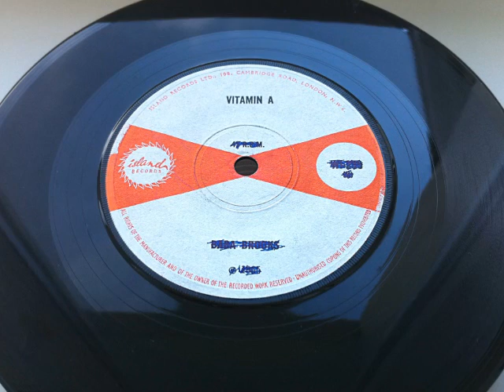BABA BROOKS VITAMIN A